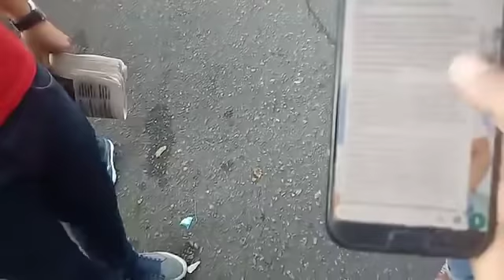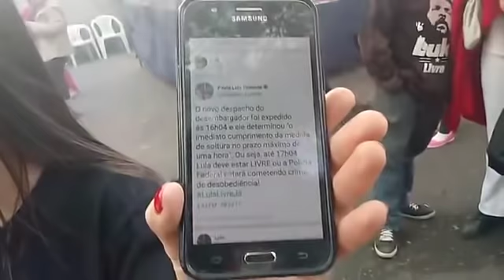Oficial: Lula já está no lado de fora | Lula saiu do cárcere político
Lula obtém a primeira Vitória após sua prisão injusta. TRF4 concede habeas corpus libertando Lula!